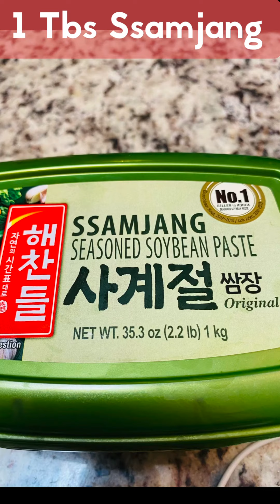EASY! Korean Suyuk Recipe | Boiled Pork Belly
Tasty suyuk is a simple, straightforward recipe that can be done with easy to follow steps. With sesame oil sauce, salted shrimp sauce, garlic, and a leafy lettuce wrap you’ll have a delicious, savory dinner!